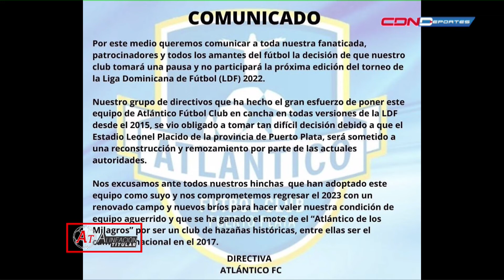ALINEACION TITULAR. PRIMER PROGRAMA DEL 2022!! LUNES 17 ENERO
PROGRAMA ESPECIALIZADO DE FUTBOL. QUE SE TRANSMITE POR CDN DEPORTES LOS LUNES Y VIERNES A LAS 2 DE LA TARDE.